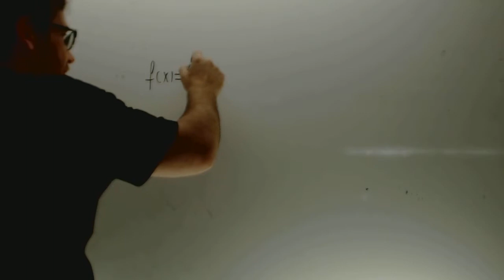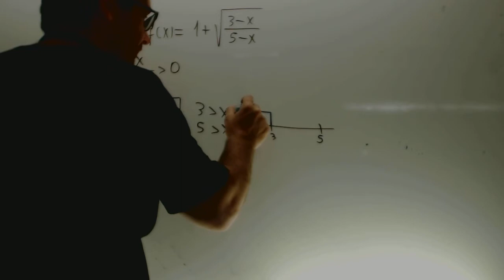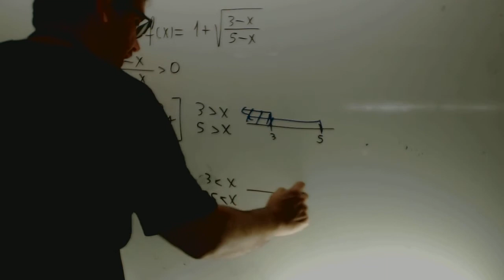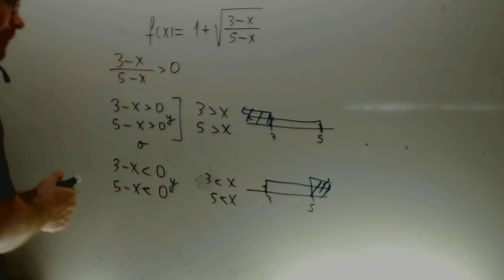Dominio con raices y denominadores Matematicas 1 Bachillerato Academia Usero Estepona